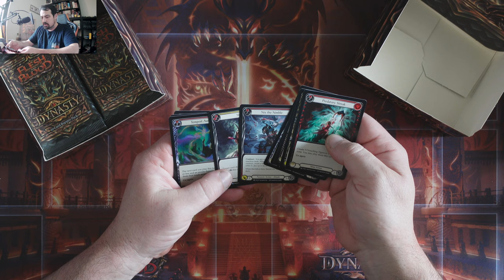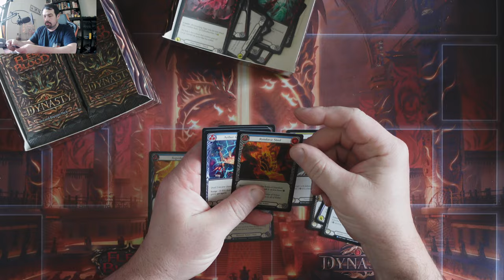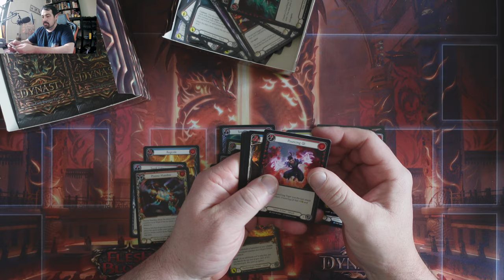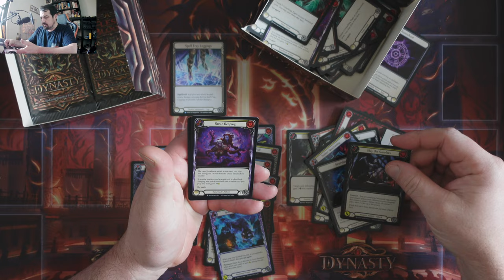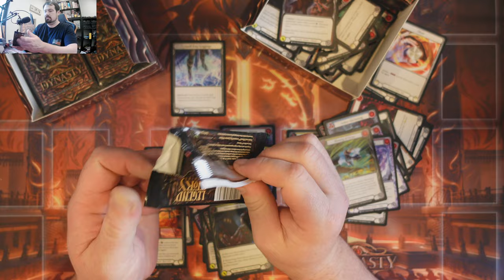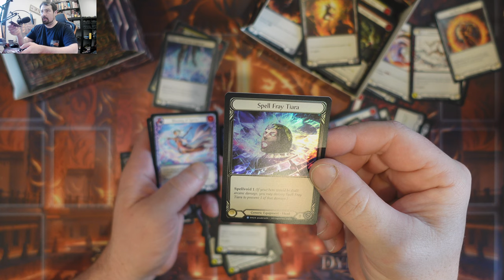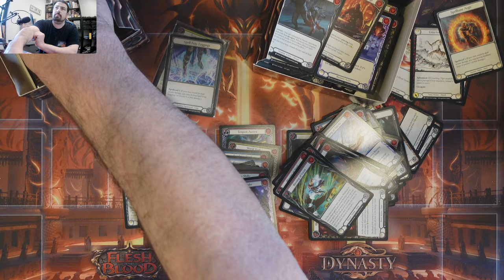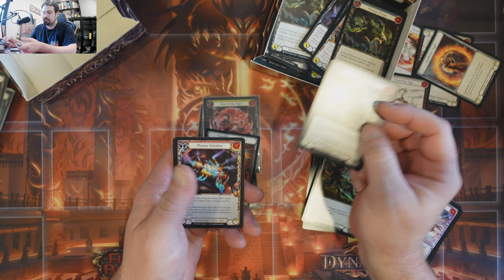Dynasty box 4 case 1 flesh and blood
Dynasty box 4 case 1 !!